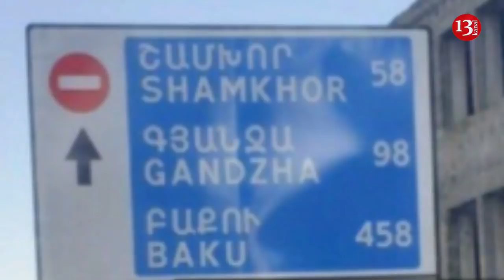Ermənilərdən "YENİ REALLIQ"-Yol kənarında Azərbaycan şəhərlərinin adı olan lövhə quraşdırılıb